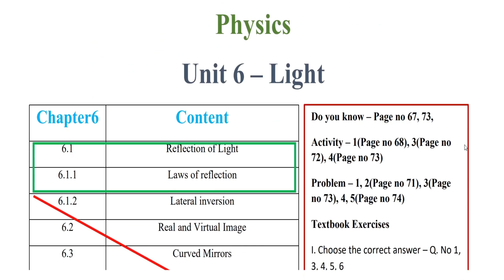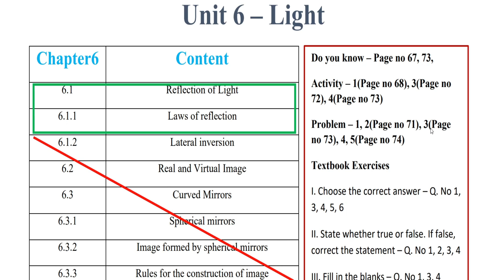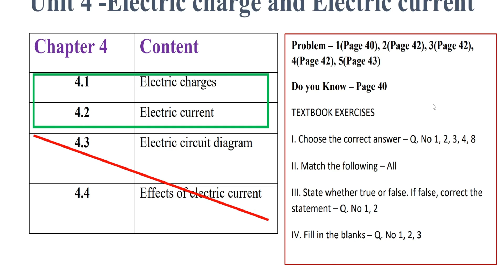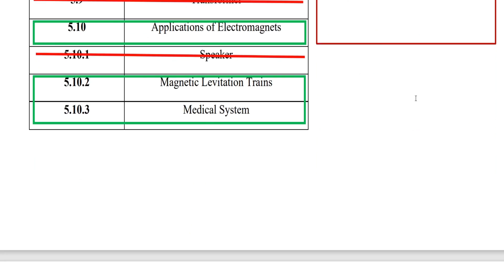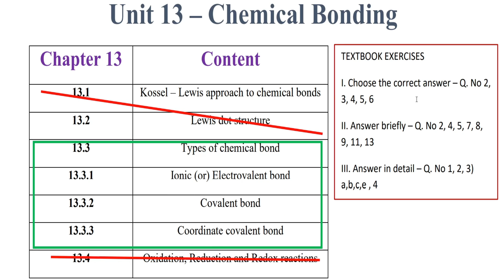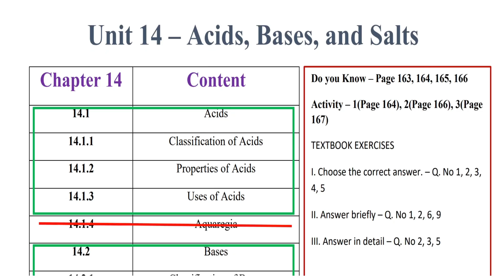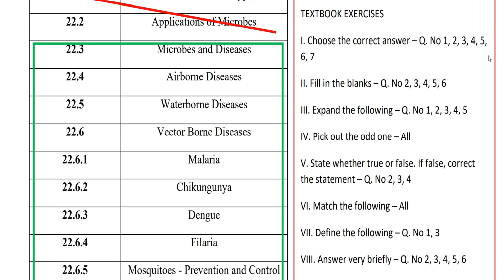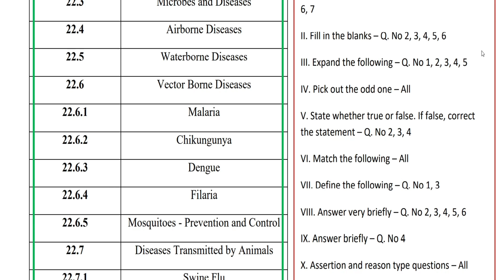Tamilnadu Samacheer 9th Std Science Book back questions for Reduced syllabus (2021-2022) - Term 2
Hi students,
This video is about reduced bookback portion for 9th Std Science (Tamilnadu syllabus) for Academic year 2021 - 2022.
9th std samacheer syllabus
science(Reduced syllabus)